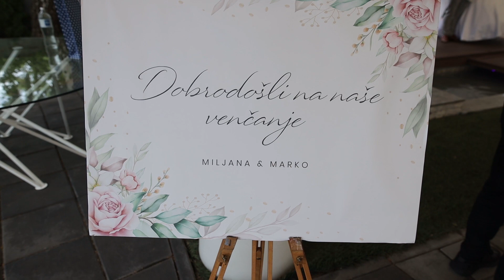Miljana ♥ Marko spot